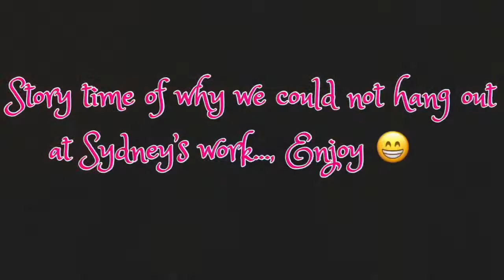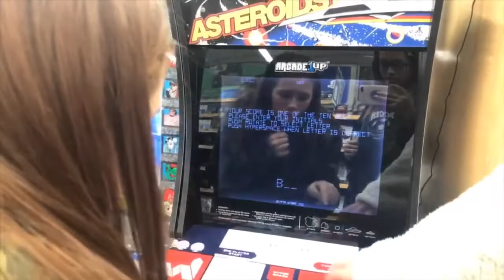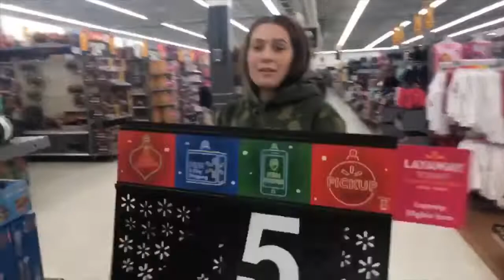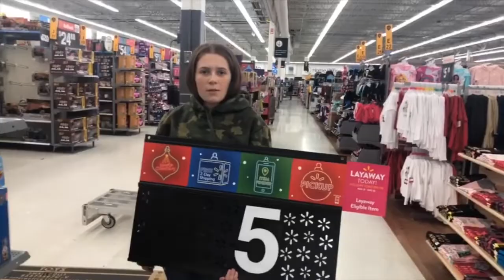Come with me to a fashion show! //Vlogmas #4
♡ Social media ♡

♥︎ VSCO: taylorjoyc
Please forgive me for not posting the last few days due to family issues!